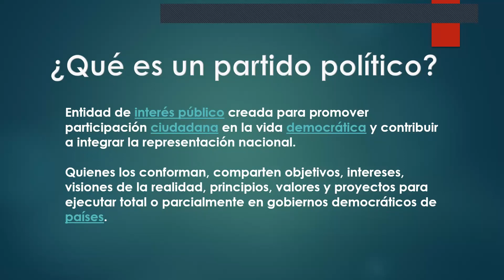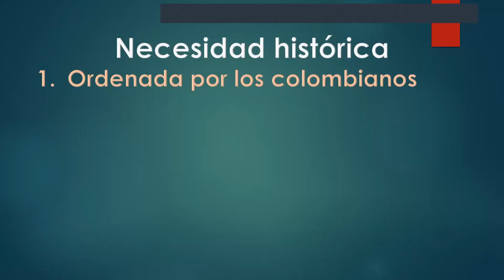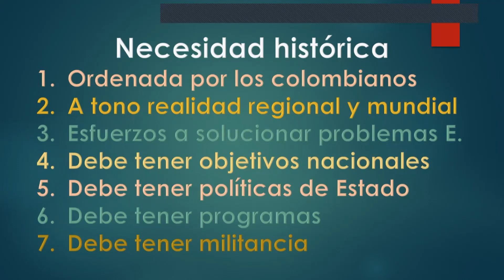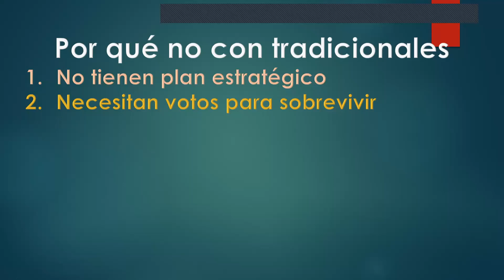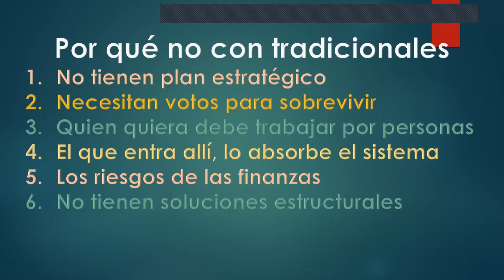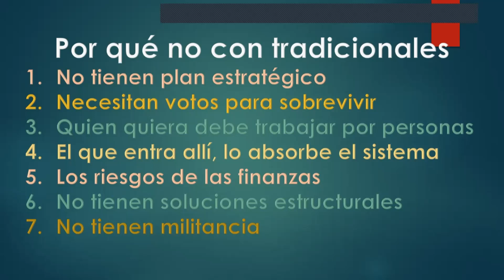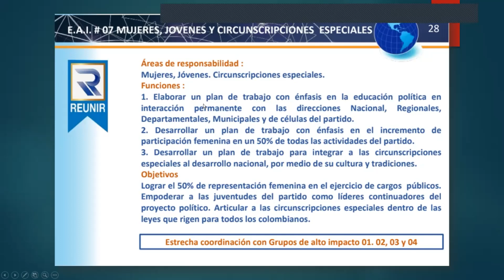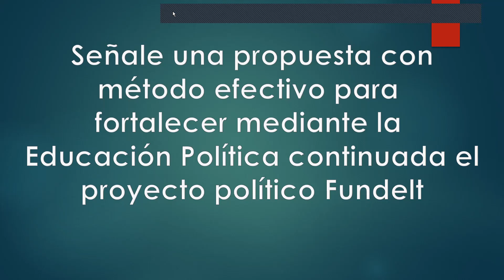¿Por qué es mejor crear un partido político nuevo y no pedir aval de uno existente en Colombia?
En este episodio del seminario permanente Liderazgo Político de la Fundación Excelencia, Liderazgo y Transformación, el teniente coronel Luis Alberto Villamarín Pulido, dirigió el conveersatorio que analizó el siguiente tema: ¿Por qué es mejor crear un partido político nuevo y no pedir aval de uno existente en Colombia?